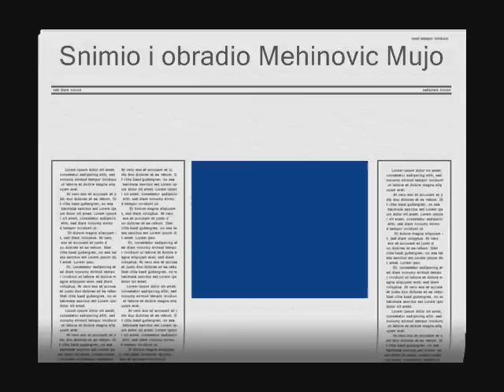Dizdarevic Bego 10.April 2010 Hozici.wmv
Slikano 10 Aprila u Hozcima kod Dizdarevic Bege